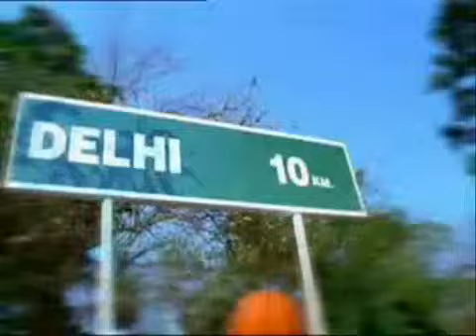YouTube India volunteer for commonwealth games 2010 Delhi CWG Theme Song By A R Rahman